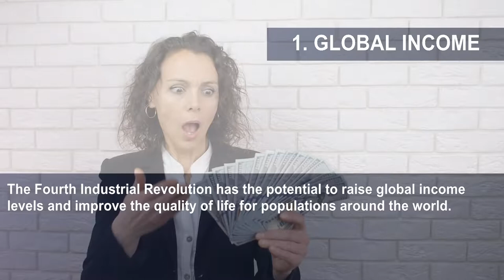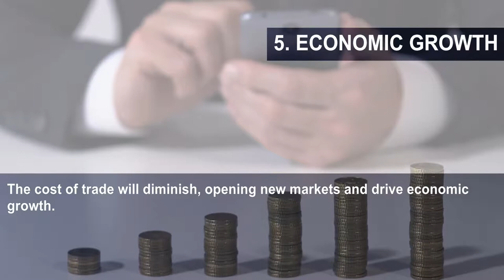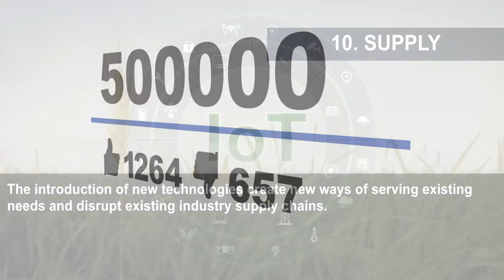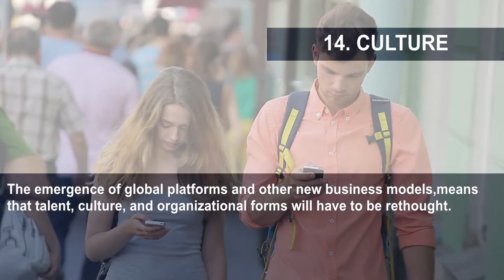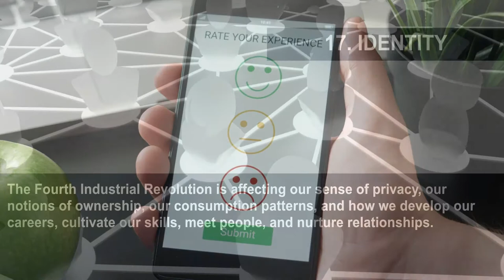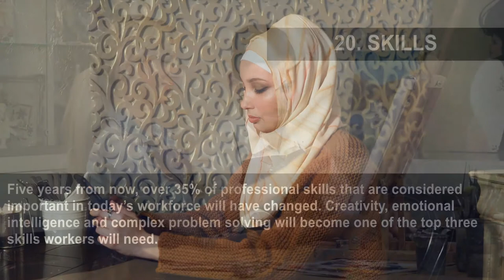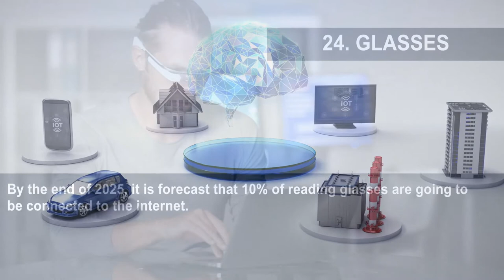24 Things Everyone Should Know About the 4th Industrial Revolution